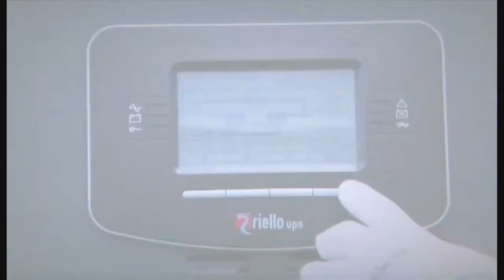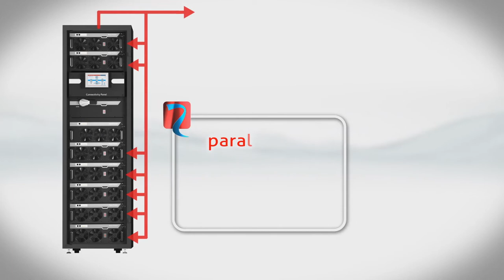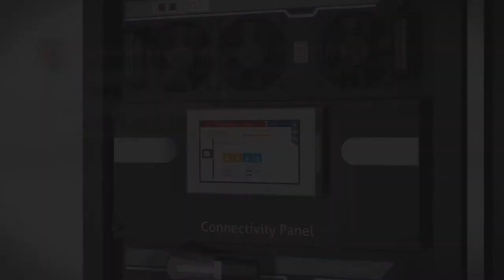Introducing Multi Power – The New Standard In Modular UPS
Multi Power (MPW) from Riello UPS sets new standards in scalability and efficiency for modular UPS.

In an ever-increasing “Information Age”, data centres face growing pressures to keep up with society’s digital demands.

The compact yet power-packed Multi Power UPS delivers unprecedented power density, energy efficiency, flexibility, and scalability from a modular uninterruptible power supply system.

The 3-phase Multi Power is available from 75-294 kVA. Up to seven 42 KW modules can be housed in a single cabinet. Four cabinets can be paralleled together to deliver 1+ MW of power plus redundancy.

Find out how Riello UPS’s modular Multi Power provides:

- Flexibility: “pay as you grow” by adding in extra modules when you need them. Top or bottom cable entry for ease of installation
- Efficiency: performs up to 96.5% efficiency; delivers 95%+ efficiency even carrying loads as low as 20%
- Availability: added security of a redundant module to guarantee continuous, clean and resilient power. Hot swappable modules so any failure or maintenance doesn’t require power down of system
- Shareability: large 7-inch touchscreen display. Easily connects to data centre, DCIM, or BMS systems either through USB or network protocols such as SNMP and RS-485